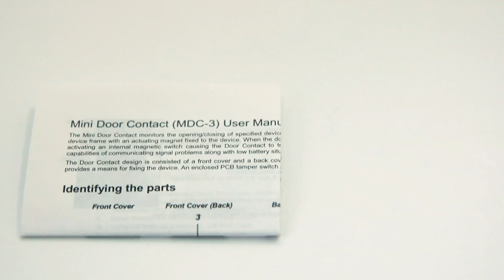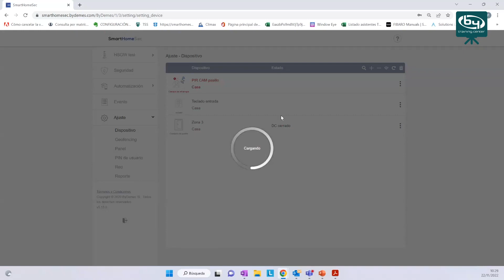📦Unboxing and Configuration - Radio magnetic contact - VESTA-013 | By Demes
VESTA-013 is a discreet miniature door sensor that monitors the irregular opening / closing of doors and windows. It is particularly small, which allows for highly flexible and virtually invisible installation.